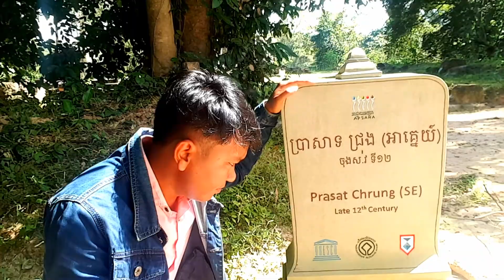ទស្សនា ប្រាសាទជ្រុង ដែលស្ថិតនៅក្បែរខ្លោងទ្វារខ្មោច Come make a vlog at Chrung temple is happy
សួស្ដីអ្នកទាំងអស់គ្នា សូមស្វាគមន៍ការចូលមកកាន់ Channel Rath Angkor
សូមស្វាគមន៍ នៅក្នុងវីដេអូរបស់ខ្ញុំនេះ ខ្ញុំនឹងបង្ហាញការធ្វើvlogនៅតាមប្រាសាទ រមណីយដ្ឋាន ការបោះតង់និងកន្លែងប្លែកៗ